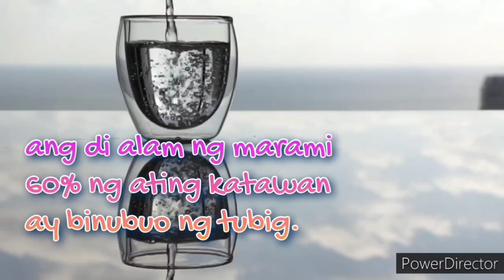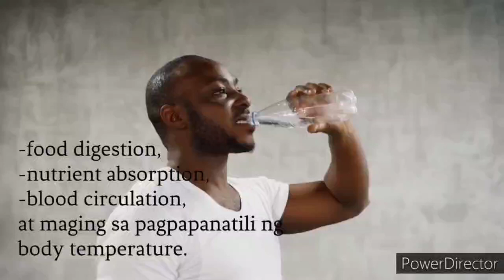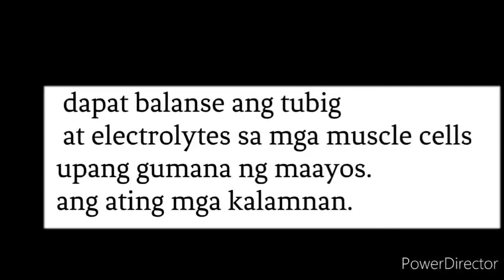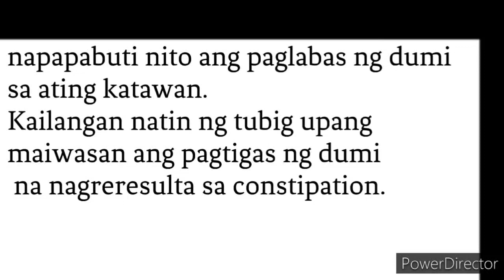7 benefits of water to our body‎@Nasus The Explorer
7 benefits of water to our body
Mahalaga ang tubig sa ating katawan kaya ugaliing uminom lagi ng tubig.